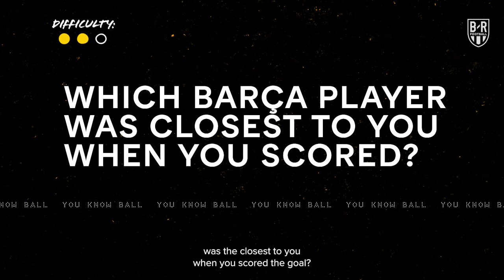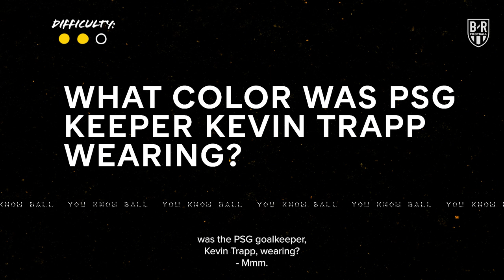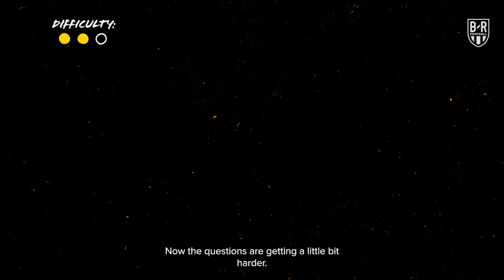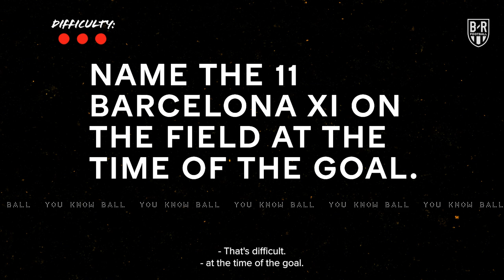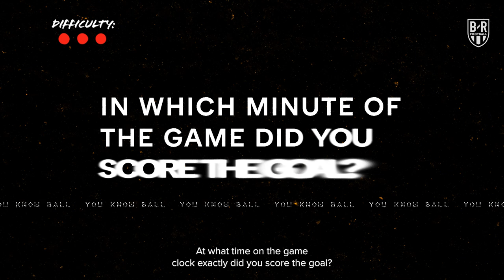Sergi Roberto On His Iconic Goal vs. PSG | You Know Ball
Sergi Roberto is a Barcelona player through and through. One of his most famous moments wearing the shirt came in 2017 when he scored the goal to complete the comeback against PSG in the Champions League.

How well does he remember that goal? We put his knowledge to the test in You Know Ball.